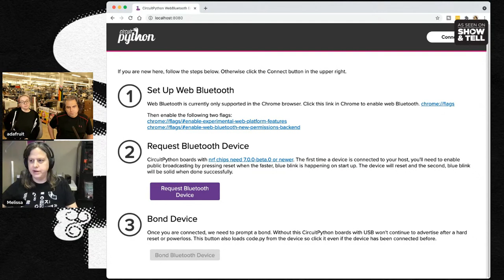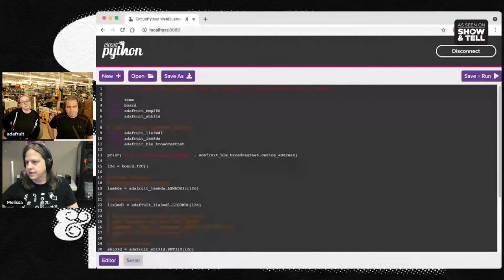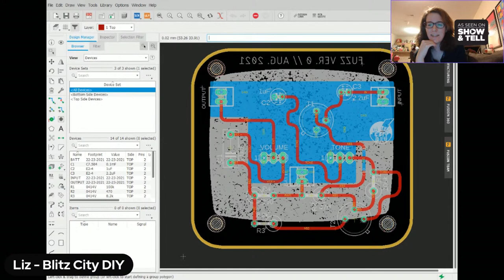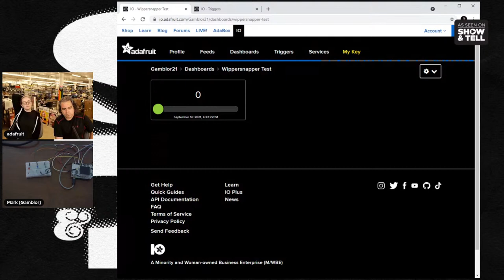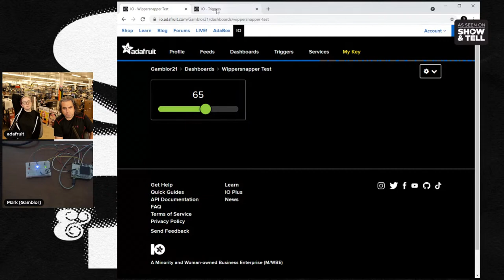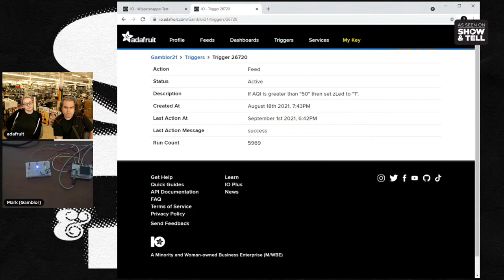SHOW and TELL 9/1/2021